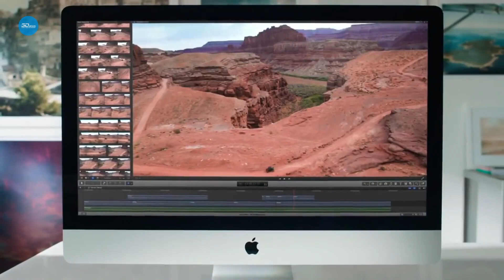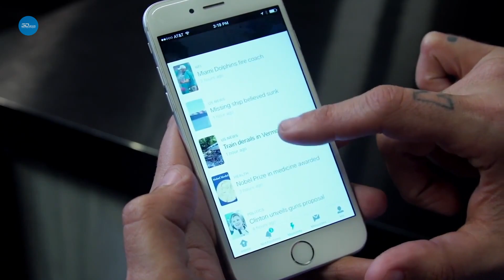3DNews Daily 518: слухи о новых iMac с 4К-экранами, «Моменты» в Twitter и беговые шорты Lumo Run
С вами 3DNews Daily, а это значит, что пришло время интересных новостей из мира высоких технологий.